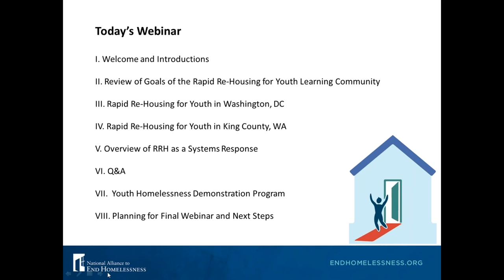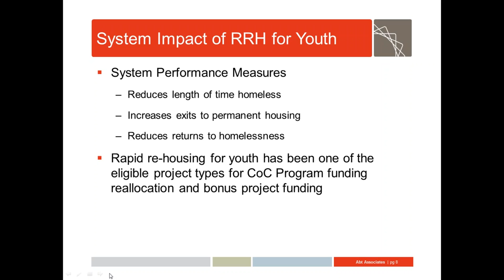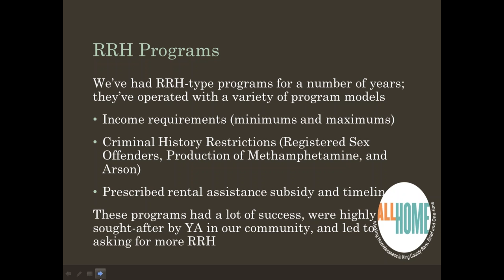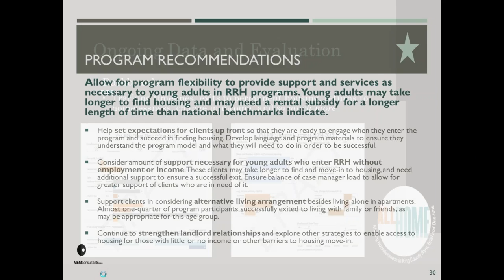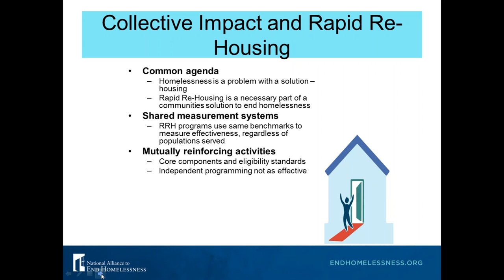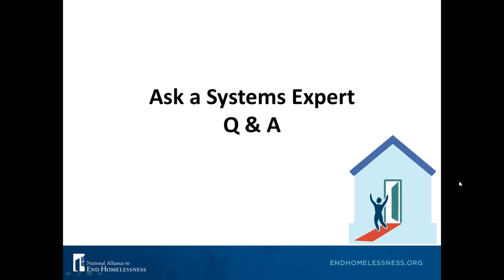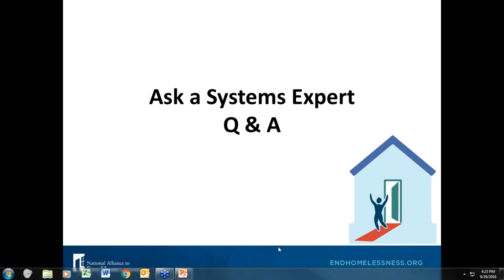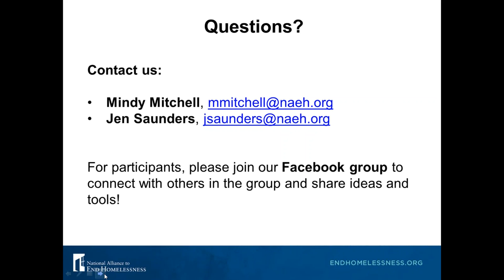Rapid Re-Housing for Youth: A System Response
Innovative providers around the country have been implementing youth rapid re-housing for years, and HUD has recently vastly increased resources for the model. Therefore, the Alliance is implementing the Rapid Re-Housing for Youth Learning Community to improve knowledge and understanding of rapid re-housing as an effective model for ending youth homelessness. This is the fifth in the learning community’s webinar series, which explores rapid re-housing as a systems approach to ending youth homelessness.